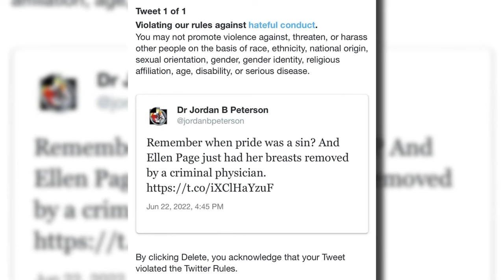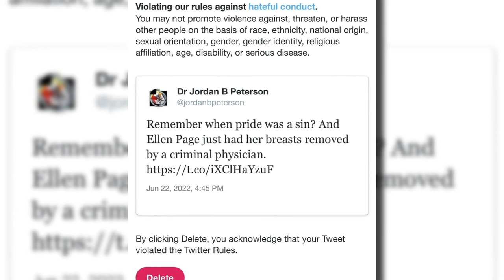Response to Jordan Peterson whining about Twitter